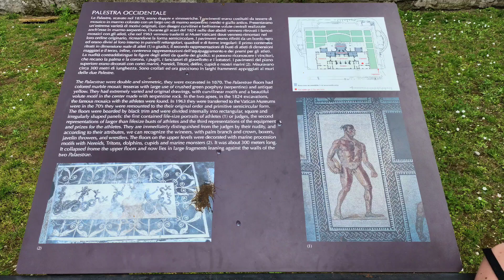Floors of the Baths of Caracalla.